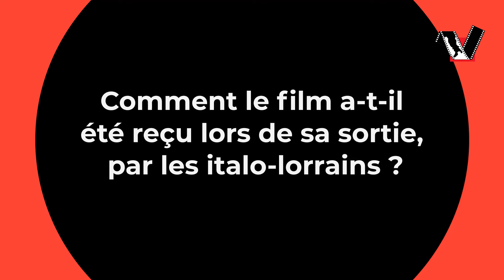Rencontre avec Jean-Paul Menichetti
Rencontre avec Jean-Paul Menichetti réalisateur du long-métrage « L'anniversaire de Thomas »
© Festival du film italien de Villerupt (novembre 2022)
Montage et vidéo : SG Organisation, Nancy